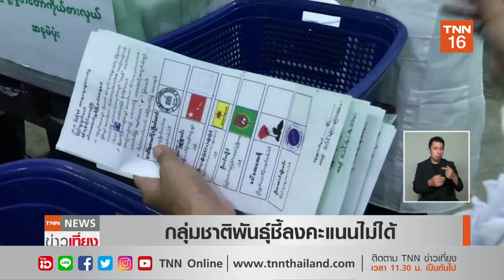กองเชียร์ 'อองซาน ซูจี' ฉลองชัยชนะเลือกตั้งเมียนมา l TNNข่าวเที่ยง l 9-11-63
กลุ่มผู้สนับสนุนนางออง ซาน ซูจี ได้ออกมารวมตัวกันบนท้องถนนเมื่อค่ำคืนวันอาทิตย์ที่ผ่านมา หลังจากที่ผลการเลือกตั้งทั่วไปมีขึ้นเมื่อวานนี้ และคาดว่าจะยังคงเป็นเธอและพรรเอ็นแอลดี ที่จะชนะการเลือกตั้งได้อีก